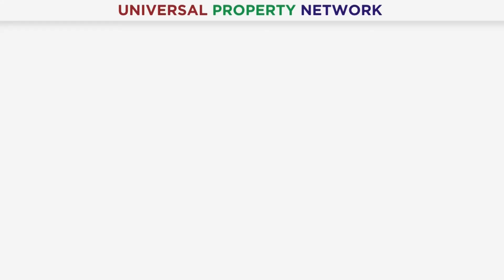Is It the Correct Map Of Umer Block? | Map Update | Al Kabir Town Phase 2 | Must Watch this Video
Is It the Correct Map Of Umer Block? To know about the Correct Map of Umer Block Al Kabir Town Phase 2 watch our this video till the end in which we are going to discuss Map of Umer Block. Moreover, if you have any queries or need any information about Al Kabir Town Phase 2, Map Update of Umer Block or current prices of Umer Block Al Kabir Town Phase 2 then please contact our Real Estate Consultant.

Mr. Muhammad Nabeel